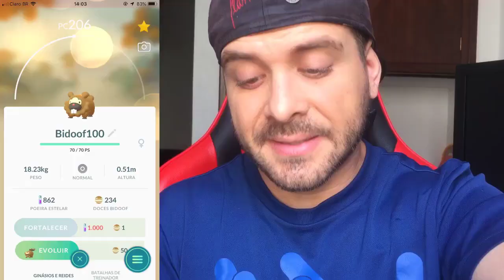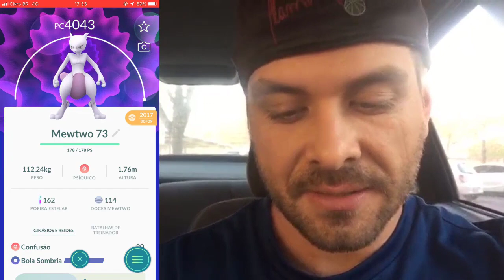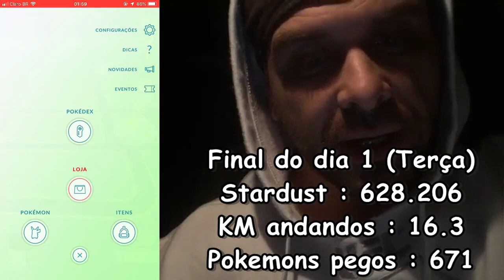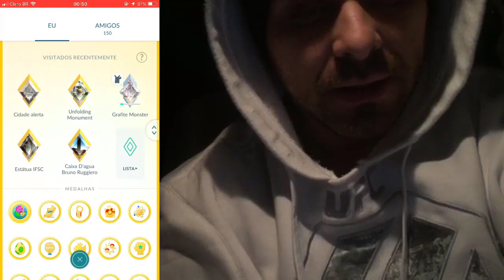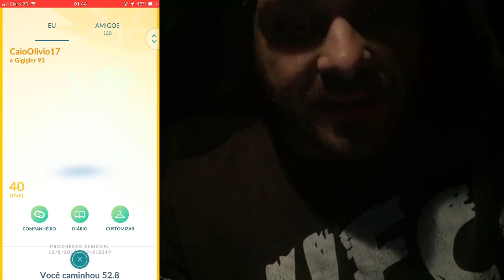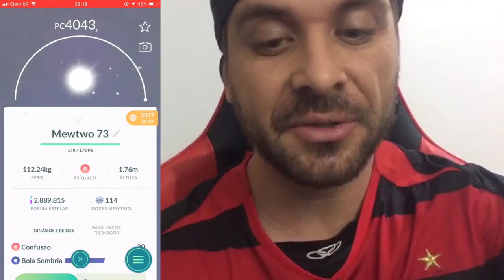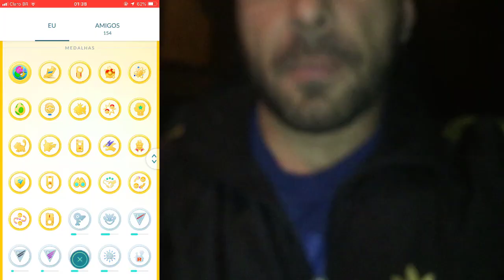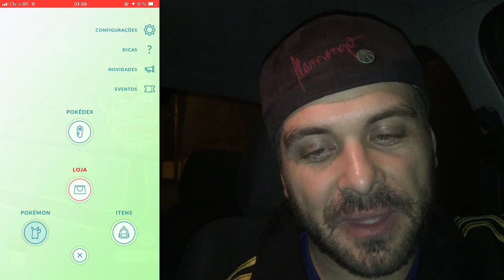Pokemon GO - Mais de 4 Milhões de Stardust no evento !!! Dias de farm Hardcore EXTREMO !